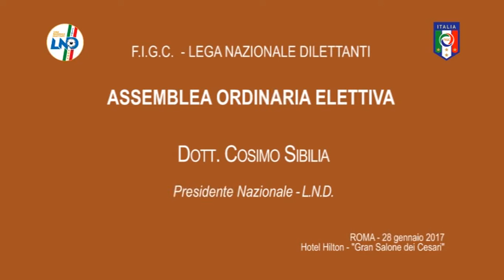Roma - Cosimo Sibilia: Presidente Nazionale LND